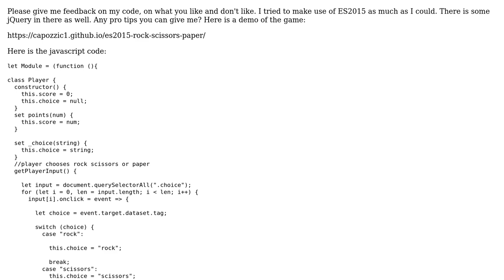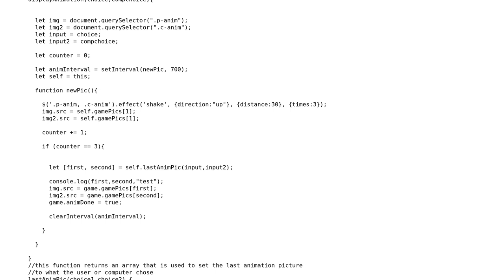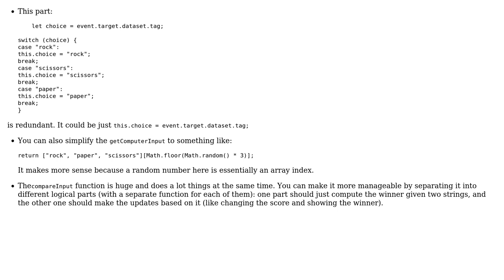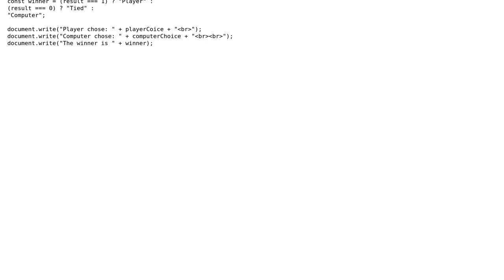Code Review: A game of rock, paper, scissors made with ES2015 (2 Solutions!!)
Code Review: A game of rock, paper, scissors made with ES2015

With thanks & praise to God, and with thanks to the many people who have made this project possible! | Content (except music & images) licensed under CC BY-SA | Music | Images & others | With thanks to user t3chb0t user Simon Forsberg user Nilzone user kraskevich user Dream_Cap and the Stack Exchange Network Trademarks are property of their respective owners. You are responsible for your own actions.